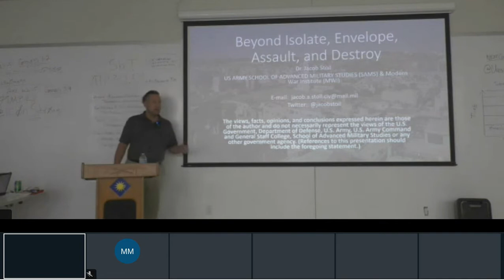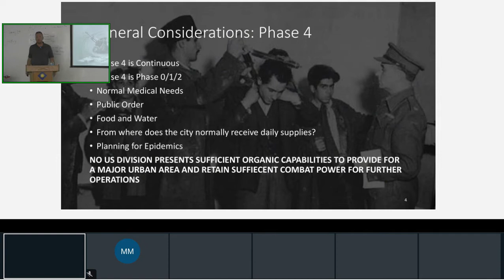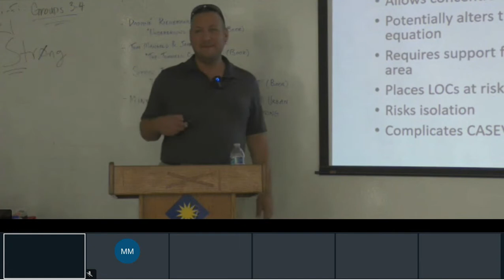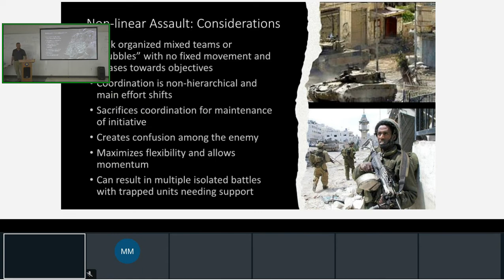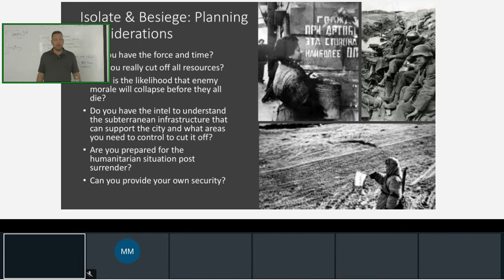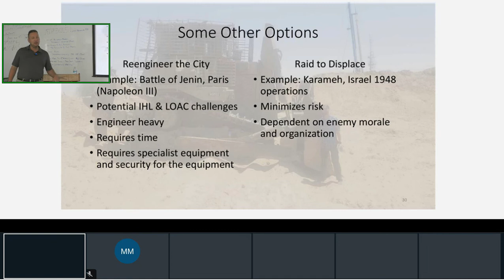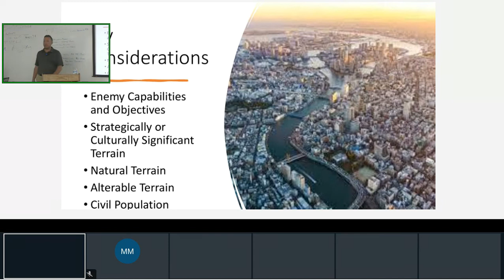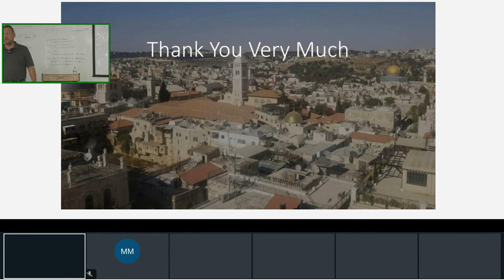Divisional Operational Approaches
Divisional Operational Approaches with Dr. Jacob Stoil.